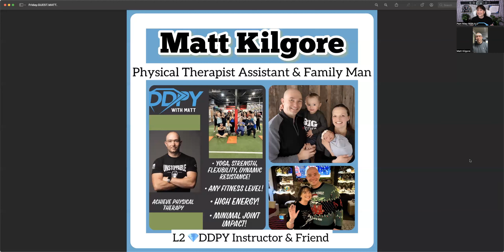DDPY P.T. with Matt Kilgore - Fabulous Friday 4.26.2024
Get to know more about Matt's life, passion for DDPY and his career in Physical Therapy!
The Launch of the NEW DDPY P.T.